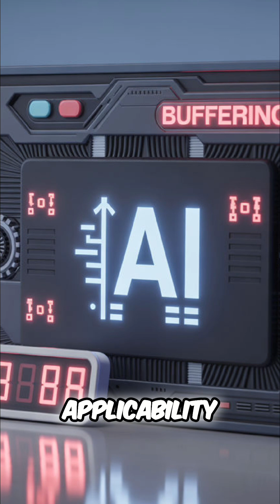AI Value: Deploying Small Language Models for Enterprises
AI doesn't require massive resources. Leverage traditional CPUs for powerful, value-driven AI. Focus on business value, not just token consumption. Efficiency matters!